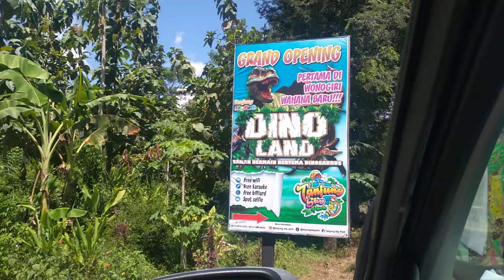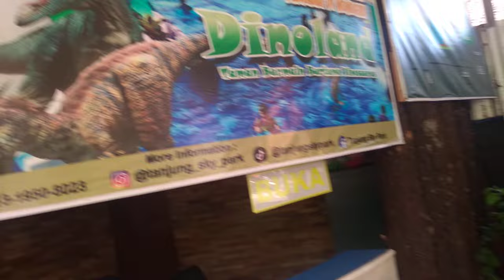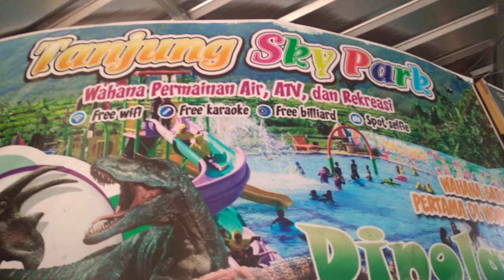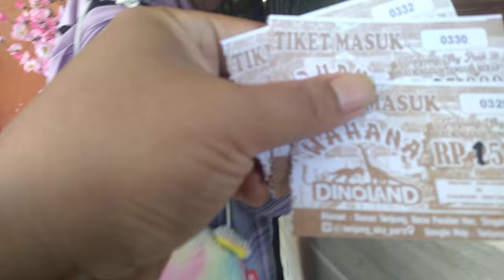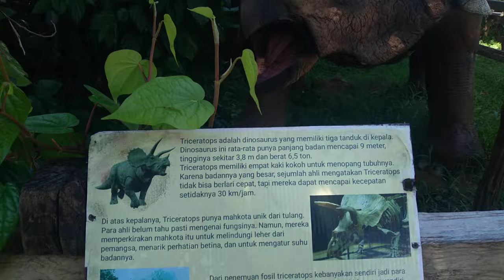VIRAL⁉️ TERNYATA DINOSAURUS MASIH HIDUP DI KAMPUNG INI....⁉️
dinopark tanjung skypark slogohimo wonogiri jawa tengah